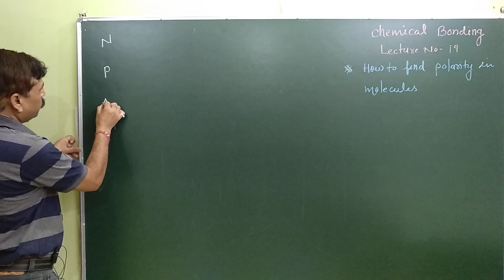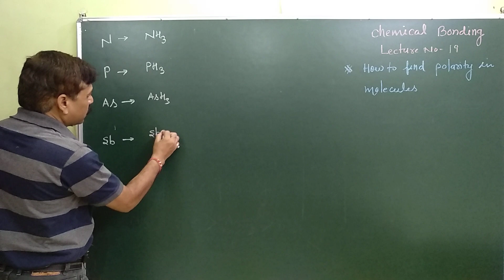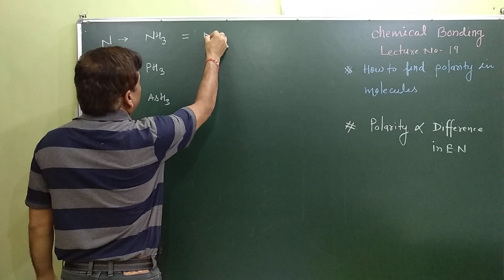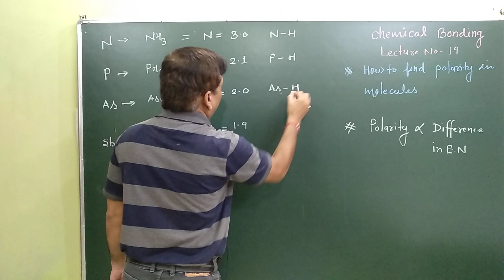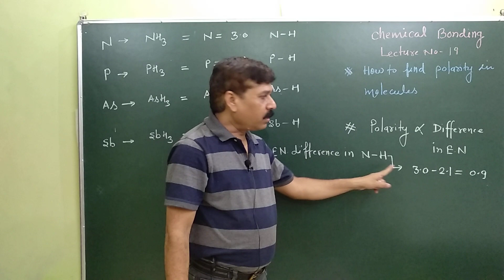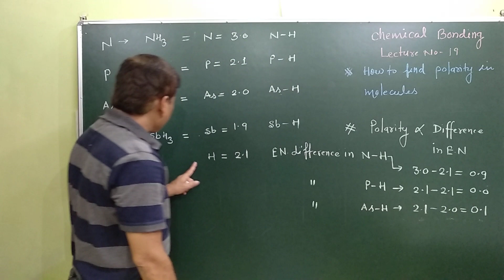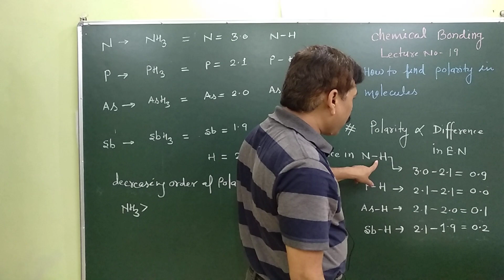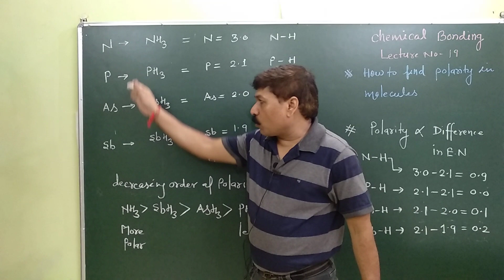L-19|Simple concept how to find polarity in the molecules |for JEE |NEET | AIIMS | 11th and 12th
By
Patsariya Chemistry Classes Gwalior